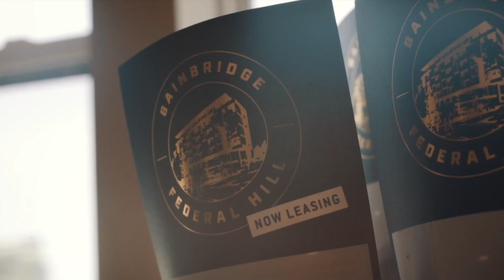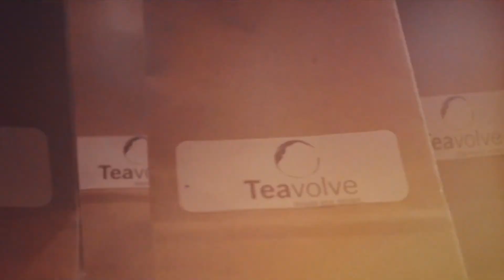Women's Empowerment Sister Circle x SOLSIS Beauty - Event Recap in Baltimore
Together with SOLSIS Beauty, I hosted an event to connect and empower women in Baltimore!! It was a day full of self love, networking, and good & positive energy. This video is a recap of what was a transformative afternoon with my new soul sisters! Can't wait to host more of these events this year. Watch the event recap of the sisterhood that was formed in this sister circle!